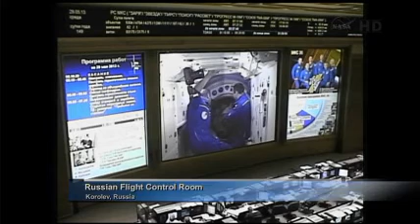Part 3 - ISS Expedition 36/37 Soyuz TMA-09M Hatch Opening and Other Activities NASA TV Coverage